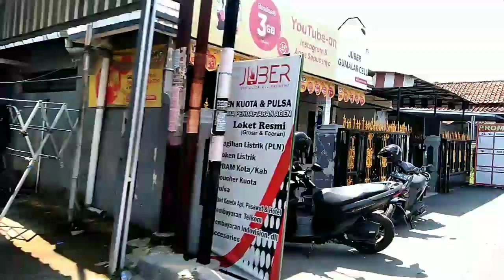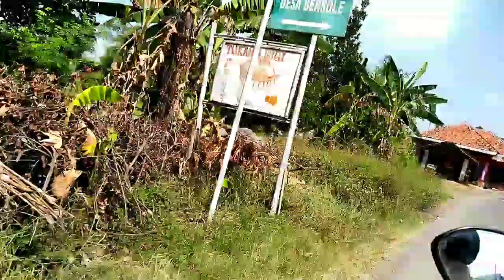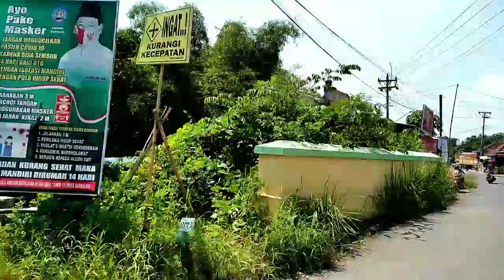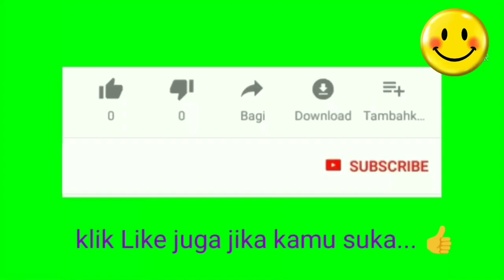Murottal Quran Juz 2 No Copyright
Menikmati Perjalanan naik motor ke Lumingser - Gumayun sambil menyimak Murottal Quran Juz 2